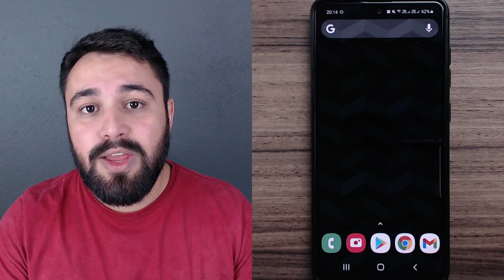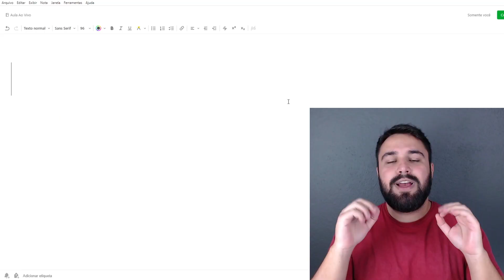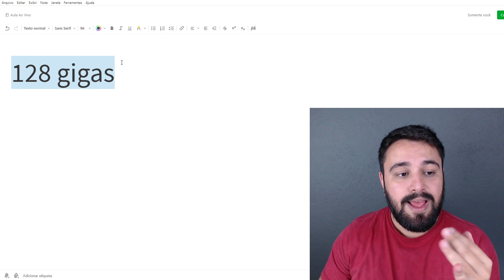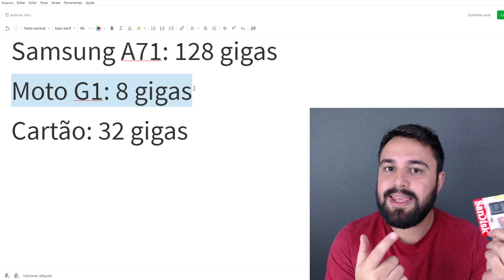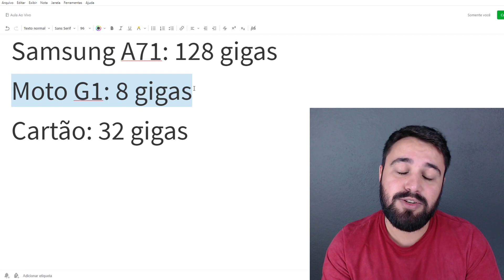O QUE É CARTÃO DE MEMÓRIA E PARA QUE ELE SERVE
Toque no link abaixo para se inscrever na Semana da Independência Com O Celular

Baixe nosso App e receba os avisos das aulas diretamente no seu celular